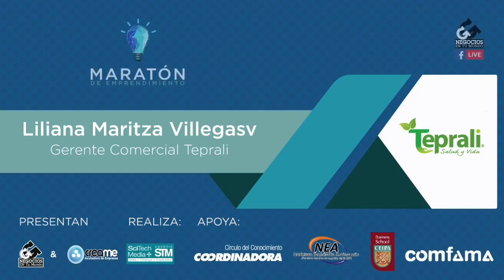Teprali en la Maratón de Emprendimiento - [Negocios en Tm] ®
Liliana Maritza Villegas Bravo nos cuenta que en Teprali son desarrolladores, productores y comercializadores de Productos con base en alimentación Saludable y Consiente; es una empresa creada en 2016 con la premisa de dar a las personas formas de alimentarse acorde a una vida más sana y evitar por medio de esta enfermedades como la Diabetes o el sobrepeso.

Negociosentm

Etiqueta
@juancarlosy (Juan Carlos Yepes - Director y presentador)
@viamonsalve (Vianette Monsalve - Codirectora y presentadora)